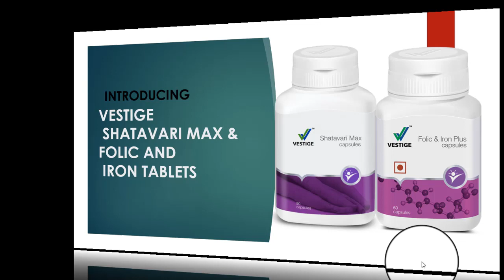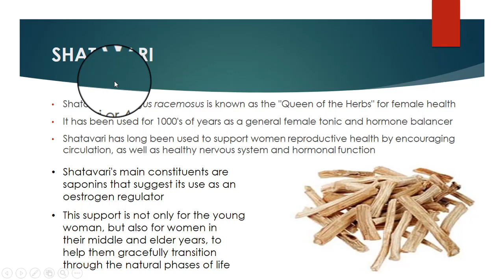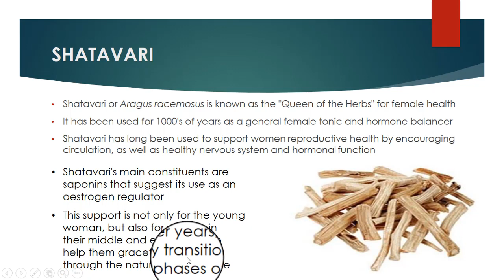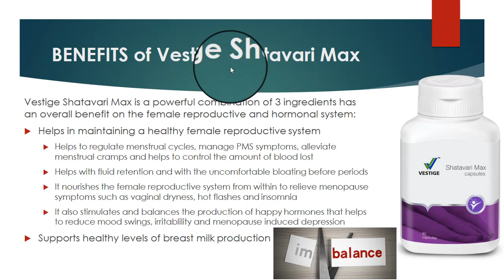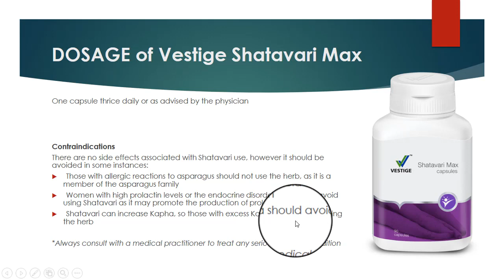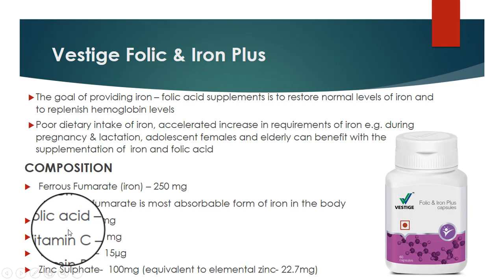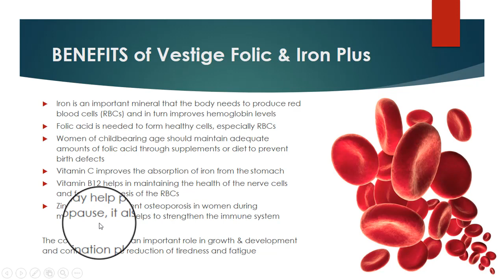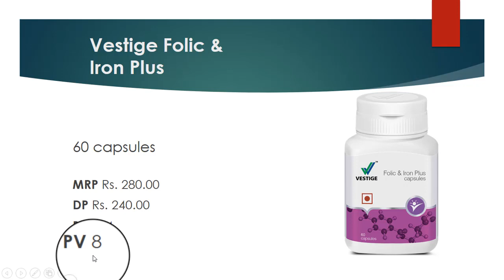VESTIGE SHATAVARI MAX & FOLIC,IRON PLUS CAPSULES |SUPPLEMEN FORWOMAN|PCOD |PART-2~Dr. Priyanka saini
woman health problem:
~ANEMIA
~ PCOD
~  UTI
~  HORMONAL Imbalance
~ OSTEOPOROSIS
~ menses issues

“DON’T TAKE THIS MAGICAL THING SO CALLED- LIFE FOR GRANTED
GO HUNT YOUR DREAMS, LIVE YOUR LEGACY”
                                                                                     ~ Dr.Priyanka Saini ~

Dr.Priyanka Saini
“The Pessimist Sees Difficulty In Every Opportunity. The Optimist Sees Opportunity In Every Difficulty.”